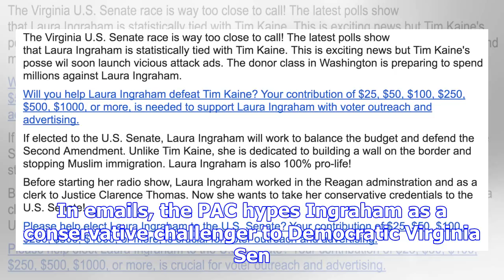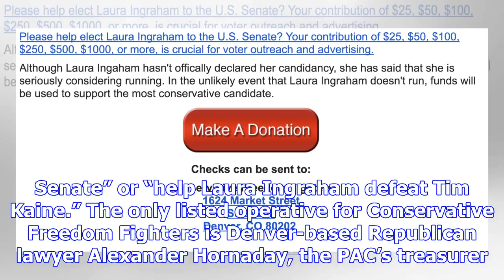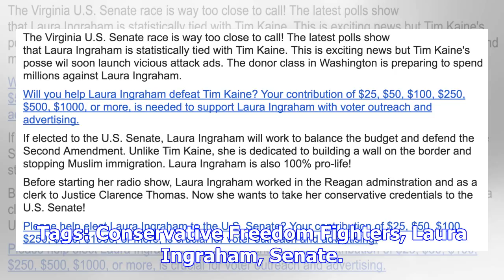‘totally fraudulent’ pac soliciting donations for a laura ingraham senate run that isn’t happening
A shady Republican political action committee (PAC) is asking supporters of Fox News host Laura Ingr...